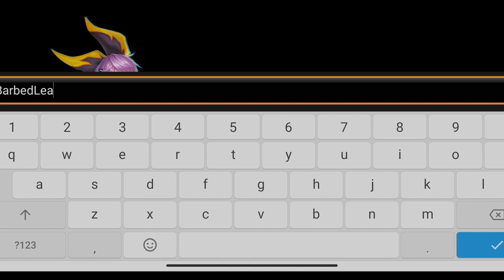Strike Royale 3vs3 Android First Gameplay [Tutorial]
This is the Strike Royale 3vs3 Android First Gameplay [Tutorial]

Description:
Welcome to the world of ASGARD, a futuristic MOBA filled with thrilling 3v3 battles! Compete with players from all over the world in multiple maps and combat modes, all this in real-time battle. Pick your hero, fight with your teammates and perfect your battle tactics. With fast-paced battles of maximum 5 minutes, get that winning streak started right now!

** FEATURES **
3v3 Battles, Fight Together and Shoot to Win
Team up with your friends and compete with players from all over the world. However, plain shooting will not make you king in this MOBA, strategy and collaboration are key to winning the game.

Fast-paced MOBA, Win in 5 Mins
Tired of those everlasting battles? We made it faster! Quicker respawn, more compact maps: speed up and get that victory in 5 minutes tops.

Multiple Modes and Maps, Unexpected Battle Awaits
Skirmish, escort, rogue, survival and other various modes and maps are waiting for you. Team up with other players or play with friends to fight the mutant invasion, the choice is yours. You can just strike in any modes, anytime.

Collect Free Heroes, Dominate the Battlefield
Recruit your heroes and improve them to dominate the battlefield! Heroes have their own set of skills and exclusive weapons, master them and frag your way to the top!

Easy Controls, Intuitive Gameplay
TPS with assisted aiming system and simple controls for moving and shooting. Spend less time learning how to use the controls and more time enjoying the fight.

No time to wait, the fight is on! Just speed up and get ready to reign in this fast-paced 3v3 MOBA.